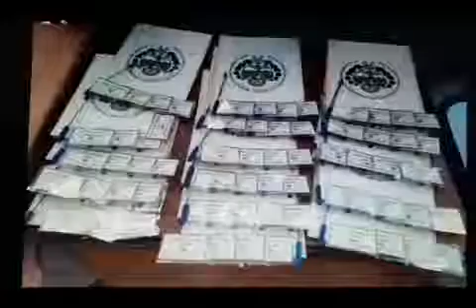V Modelo Educativo Federal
Eeso 219